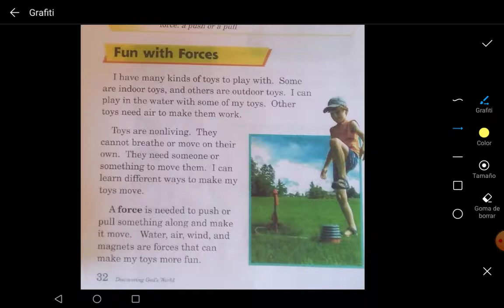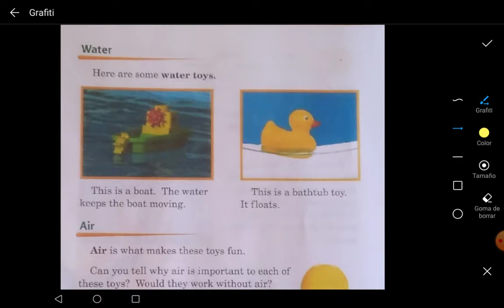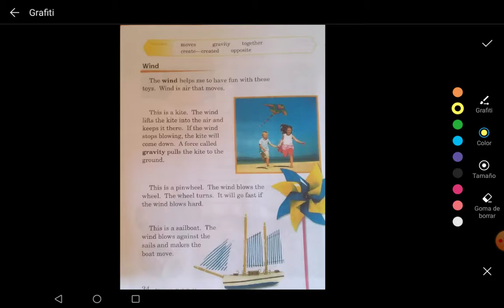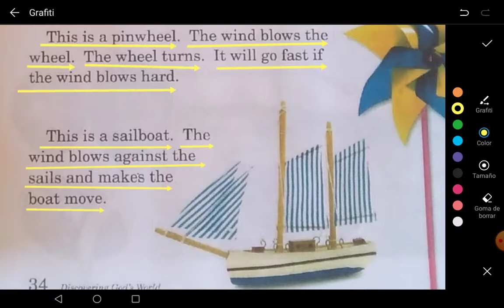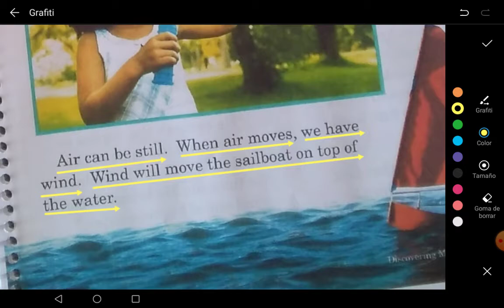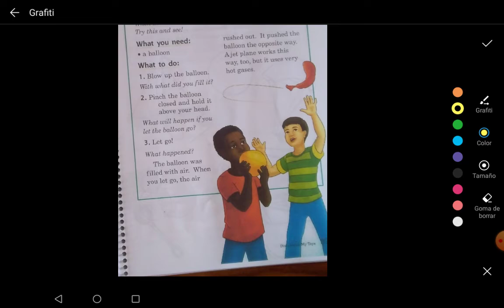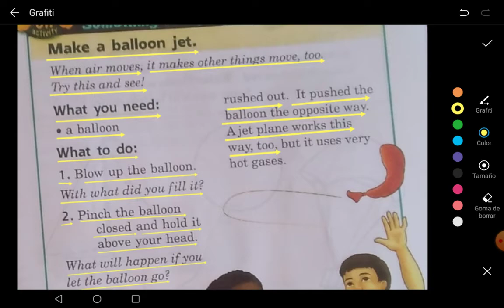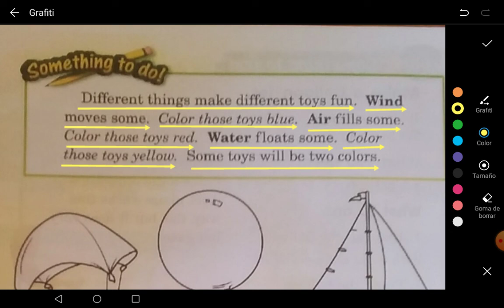Fun With forces. Discovering God's World. Book Activities. Ms. Cecy.